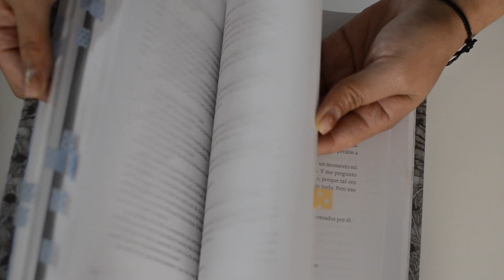Tarantela de Abril Castillo Cabrera | Sputnik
Siempre me puedes invitar un café y contribuir a que suba más videos:

🔴 Y mi wishlist

¡Los quiero! 💙